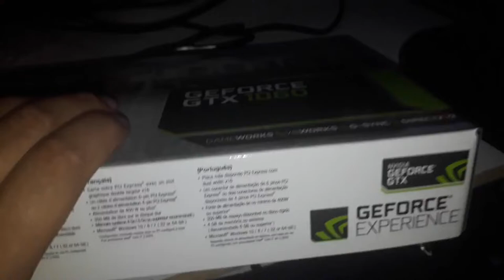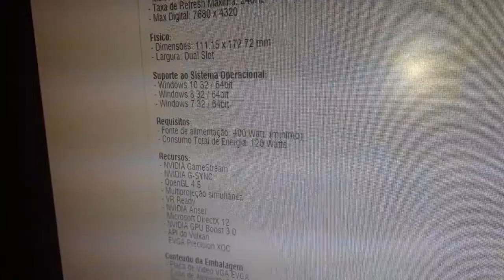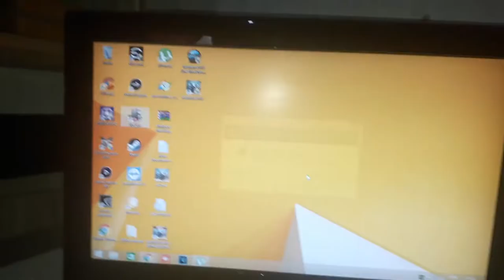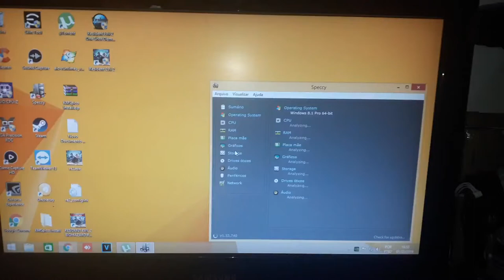Fonte PC Genérica 250W Para Placa de Video GTX 1060 3GB - Ótimo Desempenho e Game Fluído !!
Nvidia GTX1060  3GB SC Com Fonte Só pra ela .. é Possivel ?
Estou Satisfeito com o Resultado !

Canais Parceiros !!